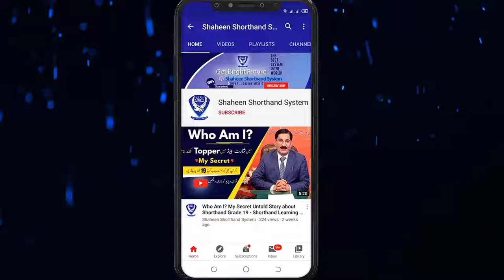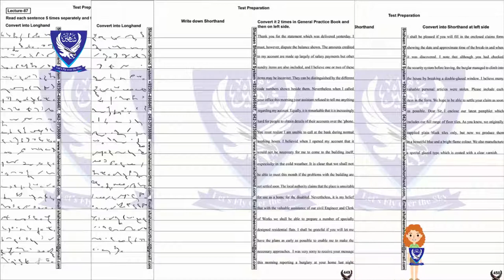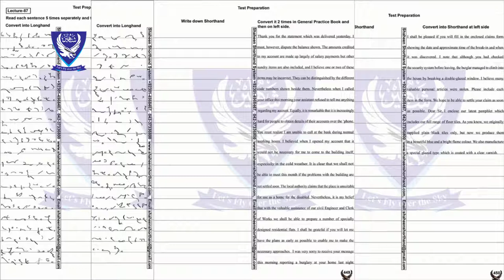(Unit-15,Test-2) Pitman Dictation 60WPM in English | Shaheen Shorthand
Hy Guys! I am Mukhtar Joiya, Today in this video I am showing you pitman shorthand dictation 60wpm in English, so if you want more learn dictation shorthand free in English then you find my channel shaheen shorthand system so watch the complete video and become a good shorthand learner in some days, so this video is very helpful for all level shorthand students, beginner, advanced level and good ideas you now achieve, so if you want shorthand govt jobs then you apply it, so I hope your mind is clear this video, Thanks for watching

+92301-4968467